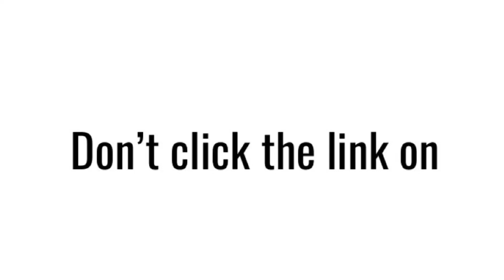Don’t click the link on the description